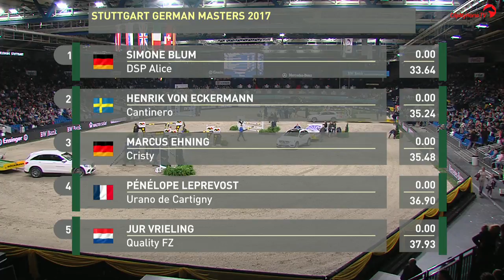Simone Blum | Sieg German Master | Stuttgart German Masters | 2017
Das ist Frauenpower! Die 28-jährige Simone Blum Official gewinnt mit ihrer Stute DSP Alice nach der Qualifikation auch den Titel German Master 2017. Gewonnen hat sie einen Mercedes Pick up! - Herzlichen Glückwunsch! Das ganze Stechen noch einmal bei uns in der Mediathek